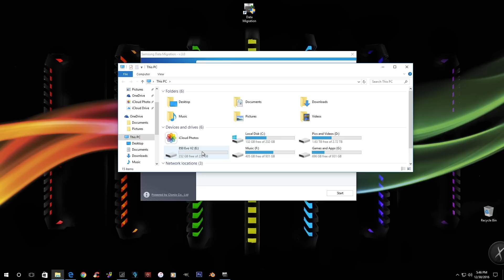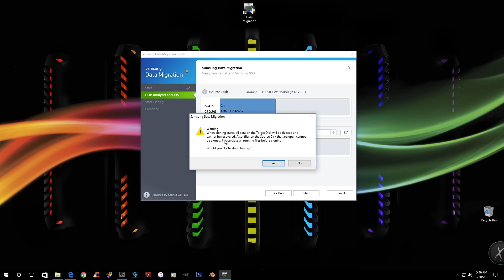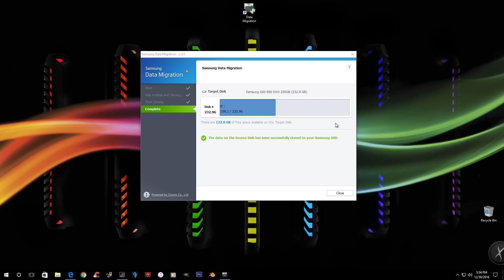How to Use Samsung's Data Migration Software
Just a quick video on how to use Samsung's Data Migration Software version 3.0
This is an OS and data migration updated for 2017